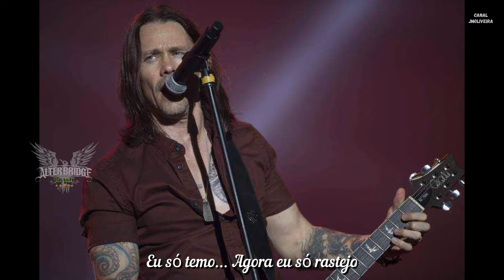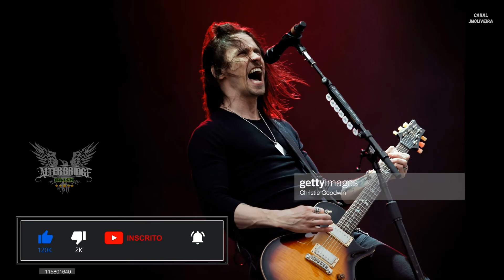ALTER BRIDGE - WORDS DARKER THAN THEIR WINGS | LEGENDADO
Música do álbum AB III

Siga ⤵️
✅ Alter Bridge 🇧🇷